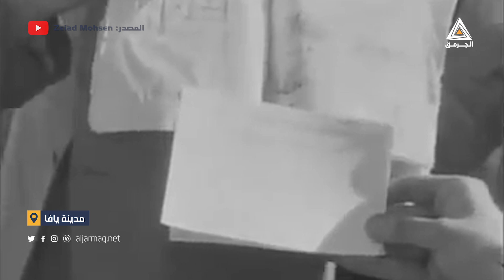ذكرى النكبة - يافا